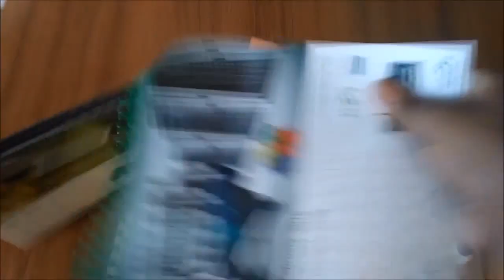making paper flowers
making false decorative paper flowers arts. Decorate home with colorful paper flower. Paper crafts, simple step by step process. Something doing new with paper.
Materials Required:
1. Color Paper
2. Glue
artificial flower decoration ideas
fake flower arrangement ideas
artificial flower decoration for home
what to do with fake flowers
flower decoration ideas for home
decorating with fake flowers
how to make fake flower arrangements

tissue paper,
paper for paper flowers,
flower,
flowers of paper,
paper flower,
flowers with paper,
paper flowers diy,
paper flowers making,
paper craft,
paper craft flowers,
craft,
crepe paper,
make tissue paper flowers

hanging paper flowers crafts
how to make paper hanging decorations
how to make newspaper wall hanging best from waste
how to make hanging decorations for your room
paper wall hanging ideas
hanging paper flowers from ceiling
how to make swirl hanging decorations
paper wall hanging crafts
flower
flowers of paper
paper flower
flowers with paper
paper flowers diy
paper flowers making
making flowers
paper flowers easy
paper craft
paper craft flowers
craft
crepe paper

craft
paper craft
crafts and paper
kids paper crafts
kids crafts
toilet paper
easy crafts
toilet paper crafts

RISING
5 minute crafts with paper
5 minute crafts
paper crafts for home decoration
construction paper crafts for adults
easy paper crafts for adults
paper towel tube crafts
easter crafts for kids

how to make paper origami
how to make a origami
how to make a paper origami
paper origami easy
easy origami
paper origami flower
origami flower
paper flower
origami box
paper box
paper box origami
paper folding
paper folding origami
paper crane origami
paper crane
origami crane
paper flowers
origami paper craft
origami flowers
origami star paper
origami instructions
origami star
paper origami flowers

RISING
how to make slime
origami paper near me
origami with rectangle paper
origami paper walmart
what is origami paper
origami with square paper

large paper flowers
large white flowers
large purple flowers
large artificial flowers
artificial flowers
how to make large paper flowers
large fake flowers
persona 5 large brightly colored flowers
diy large paper flowers
large tissue paper flowers
persona 5 large flowers with minimal aroma
large paper flowers for sale
how to make large tissue paper flowers
how to make large paper flowers for backdrop

paper crafts dress,

paper crafts decoration,
paper crafts diy easy,
d.i.y paper crafts,